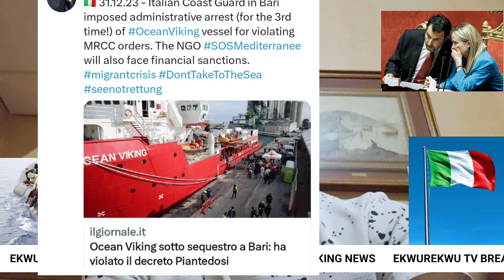Italy Impounds Migrants Rescue Ship From Mediterranean Sea For Rescuing 2 Dinghies